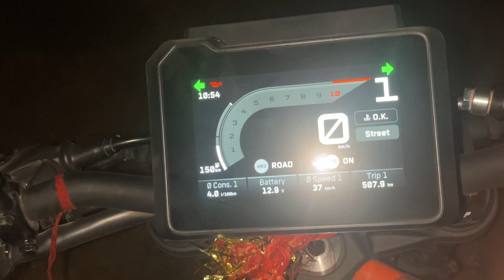Khatu Shyam Mandir First Road Trip With My Dream Bike KTM Duke 390 😍 || VISHU VATS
If you like my daily vlogs🌸